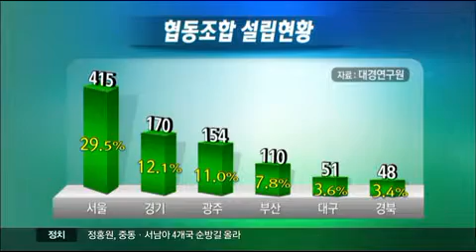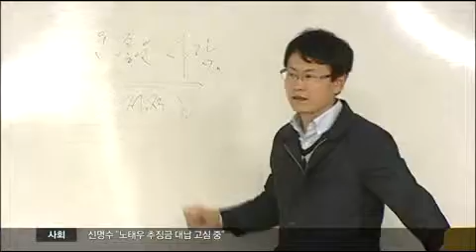[대구MBC뉴스] 대구.경북, 협동조합 설립 부진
내용: 대구.경북, 협동조합 설립 부진 - 정윤호 기자 (안동M)